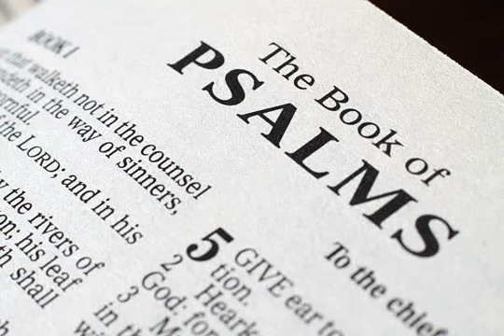WIHS Bread of Life, Pastor Robert Young, Wk 2/26/24, Topic: Psalms 2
WIHS Bread of Life – Week Of:  2/26/2024 – Pastor Robert Young of Holy Temple Church of God in Christ in Windsor